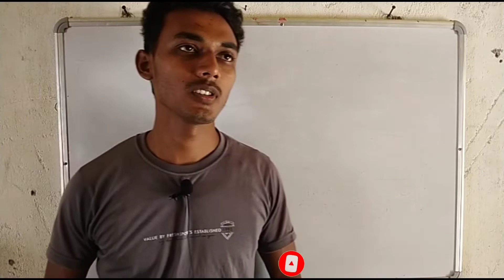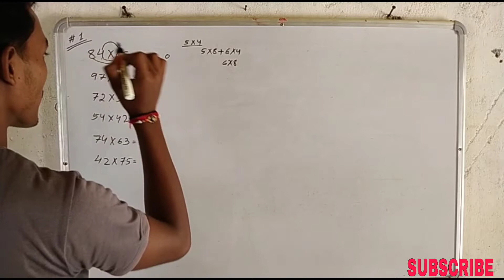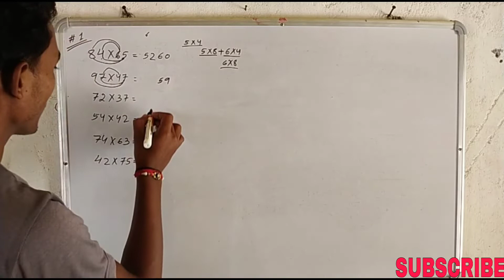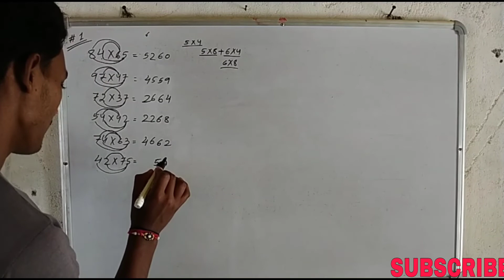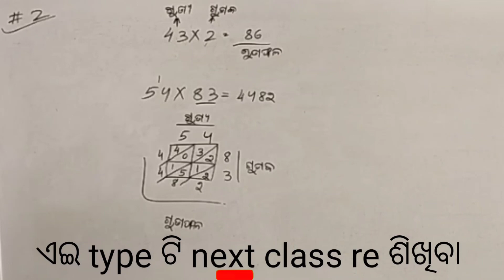ସରଳ ଭାଷାରେ ganita ଭାଗ - ୬॥ ନୂତନ ପଦ୍ଧତିରେ gunana ॥